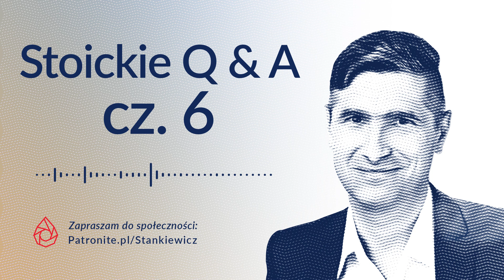Stoickie Q & A, cz. 6 — Myślnik Stankiewicza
— jest już wydanie na 2025 rok! Zapraszam! Do 15 października najlepsza cena, premierowa!

A co w dzisiejszym odcinku?

Odpowiadam na jeszcze kilka Waszych pytań! Zatem będzie o tym:
— jak się ma stoicyzm do religii?
— czy stoik cieszy się życiem?
— plus jeszcze parę słów o mojej własnej drodze po stoicku.

Zapraszam i zalecam!

I przypominam, — jest już wydanie na 2025 rok!